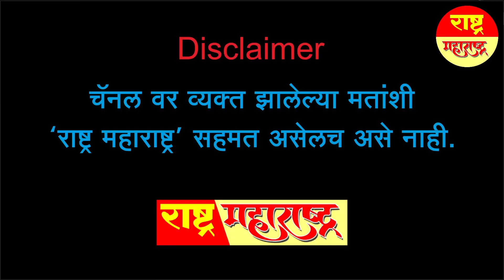शरद पवार अभी भी अपनी भूमिका स्पष्ट नहीं कर रहे हैं